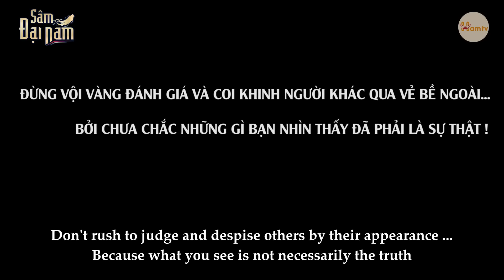Trang Tỷ - Tập 6 - Đại Tỷ Giả Nghèo, Lật Tẩy Bộ Mặt Thật Tên Thiếu Gia Nhà Giàu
Đừng vội vàng đánh giá và coi khinh người khác qua vẻ bề ngoài. Bởi chưa chắc những gì bạn nhìn thấy đã là sự thật !!